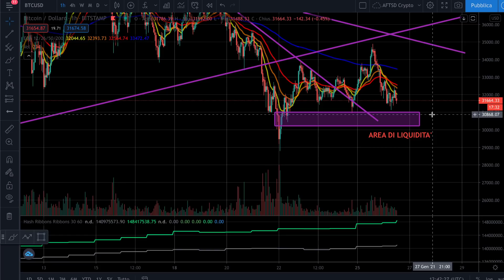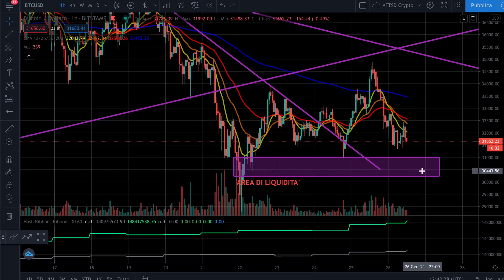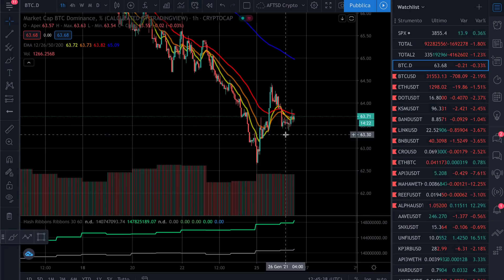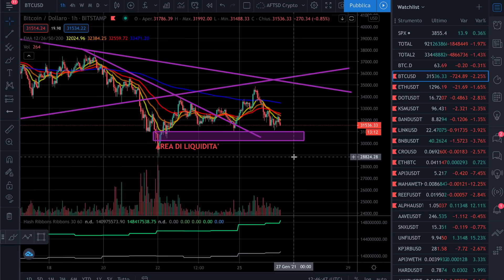🚨 EMERGENCY UPDATE!! 🚨 BITCOIN: APPESI A UN FILO! [TIME SENSITIVE!!!]